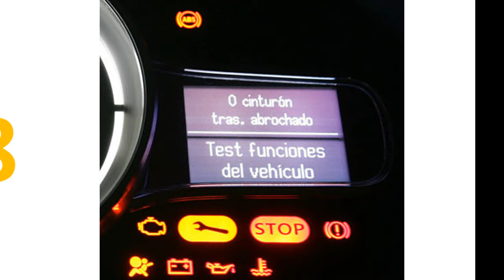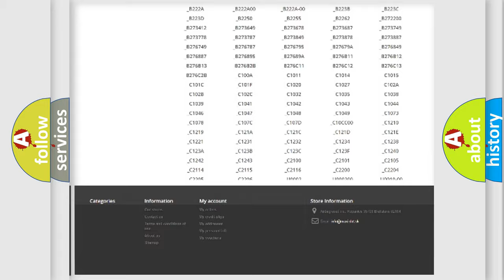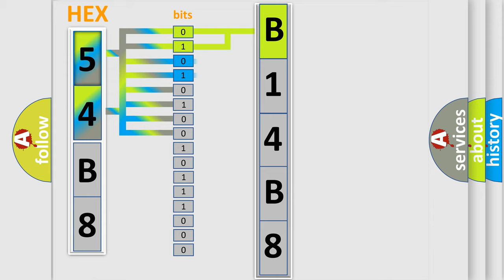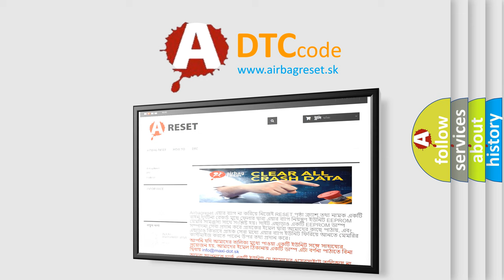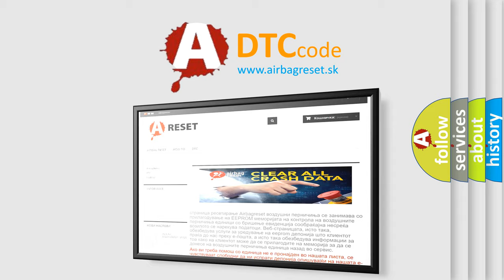DTC Dodge B14B8 Short Explanation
Contents:
0:21 Basic DTC analysis according to OBD2 protocol standard.
1:48 Insight into programming
2:58 A diagnostically understandable description of the Diagnostic Trouble Code
3:05 Basic error definition

Make:
Dodge
Code:
B14B8
Definition:
Lost Communication With Radio
Description:
Cause:
Diagnose any power moding DTCs prior to diagnosing data communication DTCs.